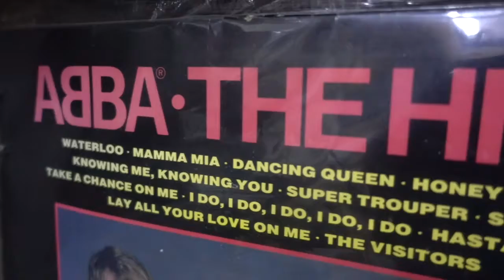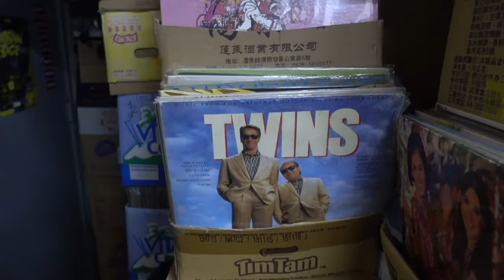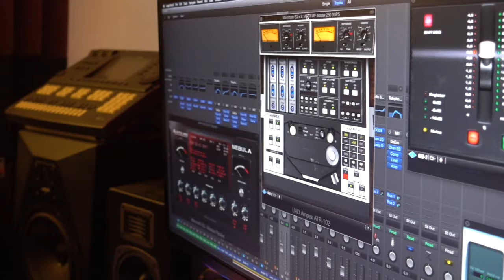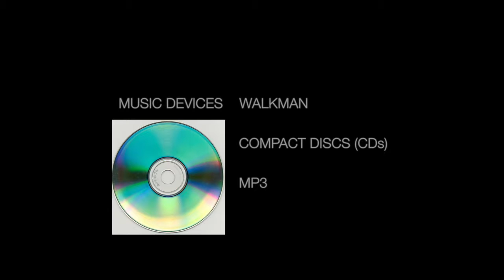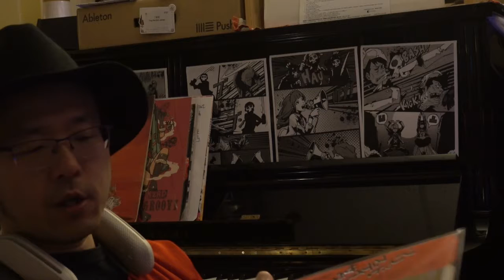JUSTIN HAU - THE RETURN TO VINYL (DOCUMENTARY - ROUGH CUT)